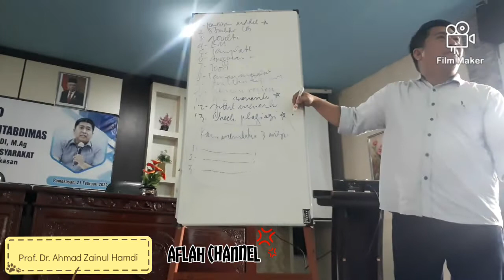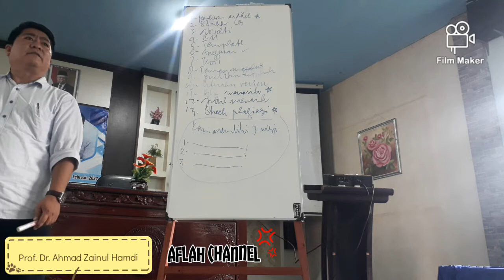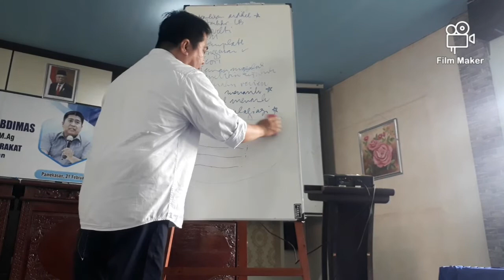Titik Koma ; untuk apa? Ternyata banyak yang tak tahu!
Titik koma untuk apa? Prof Inung